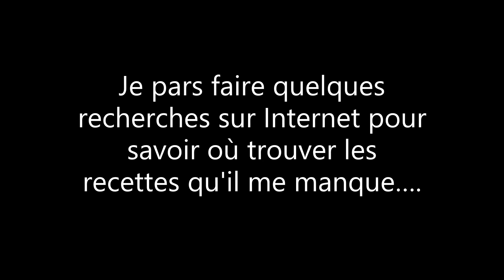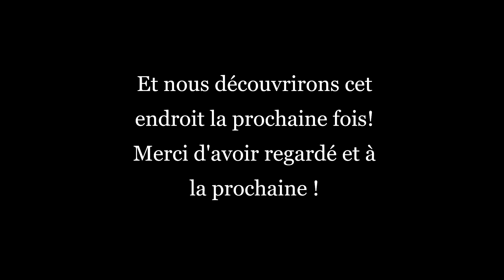Le deuxième masqué | Let's Play #33 Dragon Quest Treasures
L'exploration de Draconia continue ! Nous devons trouver les sentinelles masquées, mais aussi tous les monuments restants, ou encore tous les livres de recette !

Je sors deux vidéos par semaine, en général le mercredi et le samedi !
Au moins un épisode de let's play par semaine, en plus de quelques VOD de mes lives twitch !